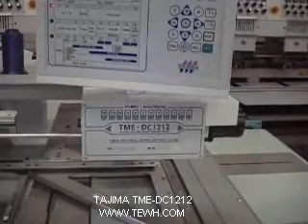TAJIMA TME-DC1212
12 heads, 12 neddles
1999